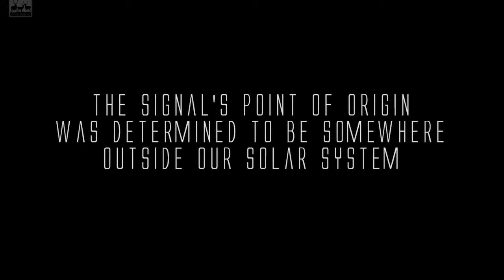A Wild Endeavor: Teaser Trailer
This is the trailer for AWE (A Wild Endeavour), a Doctor Who spin-off show.
Here is the Kickstarter campaign for the project, please go and support it if you can, it is an amazing project

Please like and share this teaser trailer so more people can see this amazing project, the more people see it, the more chance that it will be made into something legendary!